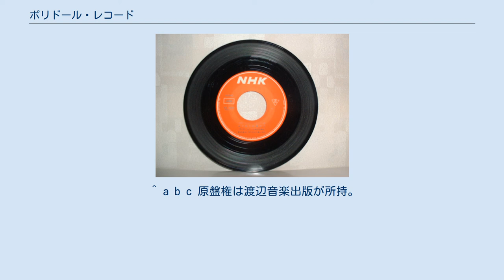ポリドール・レコード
ポリドール・レコード（Polydor Records）は、イギリスに本部を置く、レコード会社（レコード・レーベル）。
ドイツ・グラモフォンが設立し、現在は本社をアメリカ合衆国に置くユニバーサル ミュージック傘下のレーベル。
 『ボレロ』のレコード（1930年） かつて所属していたアーティストを含む 1927年に、株式会社日本ポリドール蓄音器商會として設立。
 現在は本社がユニバーサル ミュージックと統合したことにより、日本支社も統合（=ユニバーサル ミュージック合同会社）された。
 株式會社日本ポリドール蓄音器商會 日本ポリドール株式会社 → 日本グラモフォン株式会社 → ポリドール株式会社 ポリグラム株式会社 ☆印はユニバーサル ミュージック (日本)のナユタウェイブレコーズ→EMIレコーズからリリースされた作品がある者、★印はユニバーサル ミュージック (日本)内のユニバーサルJなどからリリースされた作品がある者。
特に注釈のないアーティストについても、他のレーベルに在籍していたあるいはしていることもありえる。
 NHKレコード NHKレコード（エヌエイチケイ- ）とは、日本放送協会（NHK）のテレビ番組のテーマソングや大河ドラマのテーマ曲、NHK交響楽団の演奏曲などをNHK独自のレーベルでNHKサービスセンターが企画・制作、ポリドール（現在のユニバーサル ミュージック）が委託販売したレコードのレーベル名。
 ポリドール映像販売（ポリドールえいぞうはんばい）とは、ポリドールK.K.,および現在のユニバーサル ミュージックによるミュージックビデオ以外の映像ソフトの企画・発売部門。
ポリドール・レコード消滅後も現存している。
→ユニバーサル ミュージック (日本)ポリドール映像販売会社参照。
 全ての所属アーティストの伴奏を担当したわけではないが、ポリドール・オーケストラは他のレコード会社のオーケストラよりも多く管楽器（horns）を使っていた。
沢田研二の伴奏では、井上堯之バンドがレーベルにプリントされ、また鮎川ゆみの伴奏は、ケニーウッドオーケストラとプリントされていた。
 ^ CBS・ソニー、日本コロムビアに次いで3社目。
当時、ポリグラム系のオランダ　フィリップスの発売権を持っていた日本フォノグラムも同様に、同時期にコンパクト・ディスク・ソフトを発売する。
 ^ 現在はユニバーサルJ所属だが、地球儀マークと併記する形でPolydorマークを続けて使用している。
 ^ a b c 原盤権は渡辺音楽出版が所持。